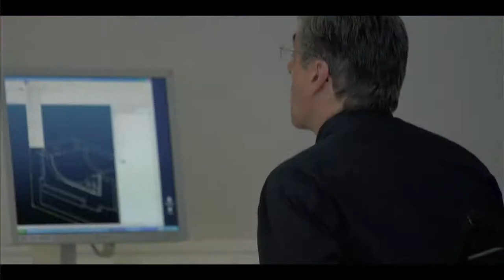Film korporacyjny - SANITEC - "RimFree"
Promotional video "Rim Free" created for Sanitec Co.

Zrealizowaliśmy film korporacyjny dla firmy SANITEC Co. Zdjęcia odbyły się w fabryce ceramiki w Niemczech pod Dusseldorfem. SANITEC Co. jest największym producentem armatury łazienkowej w Europie.